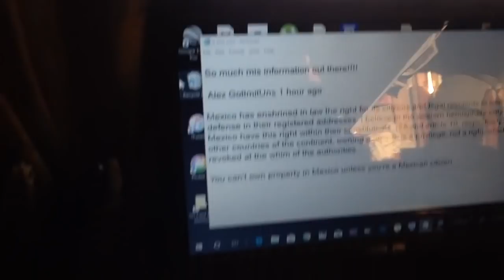Mexican Mail. Guns. Insurance. Owning property.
Q & A about retired life in Ajijic Mexico. Stories of retired life in Ajijic, Mexico on the shores of Lake Chapala. Projects at home in the mountains of central Mexico, our USA travels in a 40' Monaco motor home, or whatever else is on my mind today.